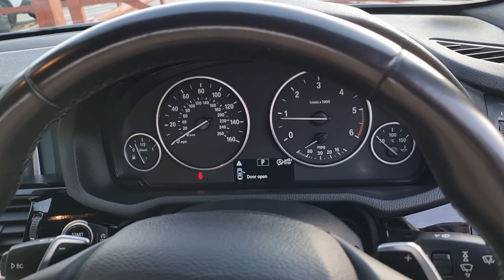X4 20D M Sport SUV Auto XDrive